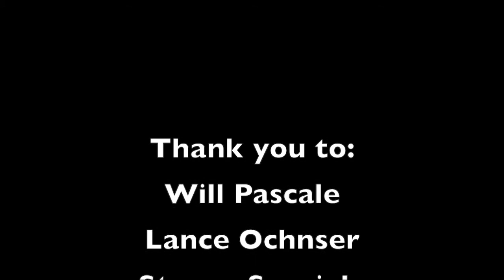Bucky Pascale P2 Jumping to Conclusions final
Micro-opera project.  Students wrote a six word story, developed a screenplay and shot list,  composed music with iPad apps, and assembled the final product in iMovie. 11/13